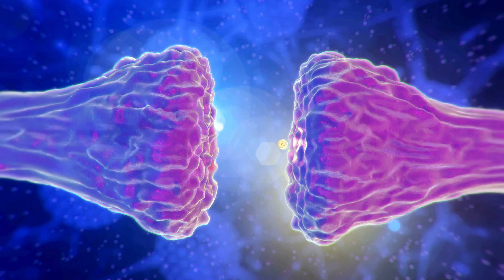Unlocking the Secrets of L-Tyrosine: Boost Your Brain and Body Naturally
🌞 Welcome to Pharmacist Michael's Happy, Healthy, Living: Join us for another enlightening episode where we explore the transformative power of L-Tyrosine, an amino acid that's revolutionizing cognitive function and emotional well-being.

🧬 Understanding L-Tyrosine: Dive deep into the science behind L-Tyrosine, the precursor to neurotransmitters like dopamine, norepinephrine, and epinephrine, crucial for mental clarity and stress resilience.

🔍 Exploring Its Benefits:

Cognitive Enhancement: Discover how L-Tyrosine enhances working memory and cognitive adaptability, especially in high-stress situations.
Mood Stabilization: Learn how L-Tyrosine acts as a natural mood stabilizer, offering relief from anxiety and promoting emotional balance.
Athletic Performance: Uncover L-Tyrosine's role in boosting endurance, combating fatigue, and accelerating recovery for athletes and active individuals.

📈 Optimizing Intake: Understand the personalized approach to determining the right L-Tyrosine dosage based on individual factors and health goals.

⚠️ Side Effects and Safety Considerations: Get a candid overview of potential side effects, including gastrointestinal discomfort and interactions with certain medications, and learn how to navigate them safely.

🌟 Final Thoughts: Embrace the full potential of L-Tyrosine as a natural ally in your journey towards mental acuity and physical vitality. Remember, wisdom and moderation are key to unlocking its benefits while minimizing risks.

🙏 Thank You: We appreciate you joining us on this voyage into the realm of health and vitality.

If you are trying to become happy & healthy, look at our products at Sunshine Nutraceuticals.  Shipping within the USA is free.

We are a participant in the Amazon Services LLC Associates Program, an affiliate advertising program designed to provide a means for us to earn advertising fees by linking to Amazon.com and affiliated websites.

This video cannot and does not contain medical/health advice. The medical/health information is provided for general informational and educational purposes only and is not a substitute for professional advice. Accordingly, before taking any actions based upon such information, we encourage you to consult with the appropriate professionals. We do not provide any kind of medical health advice. THE USE OR RELIANCE OF ANY INFORMATION CONTAINED IN THIS VIDEO IS SOLELY AT YOUR OWN RISK.